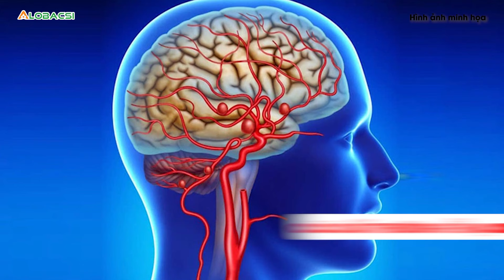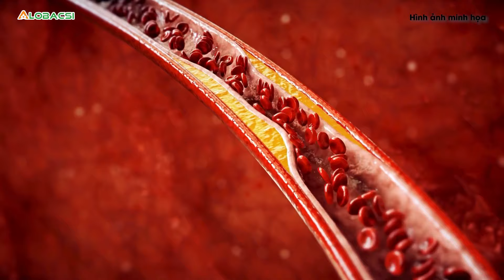Đột quỵ không còn là bệnh người già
Đột quỵ đang ngày có xu hướng gia tăng và trẻ hóa. Đáng nói, người dân còn rất nhiều quan điểm sai lầm về đột quỵ, chính điều này làm mất cơ hội vàng điều trị cho người bệnh.

MỌI GÓP Ý XIN GỬI VỀ:
Hợp tác nội dung:  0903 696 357